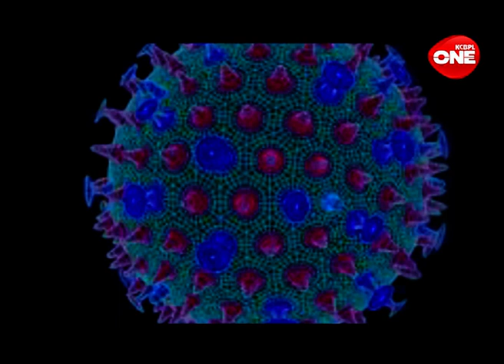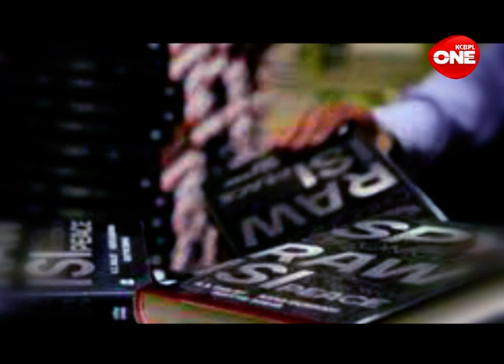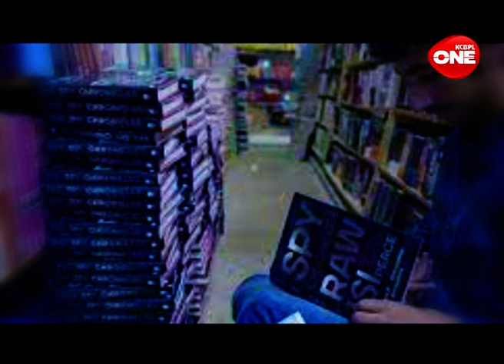VISWA BULLETEIN 06 06 2021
A weekly news Bulletin from around the Globe...
Anchor- Debanjan Debnath
Weekly in GTPL-KCBPL
Stay in One